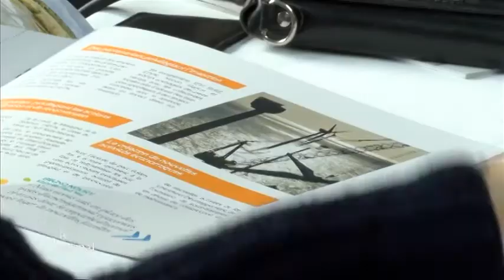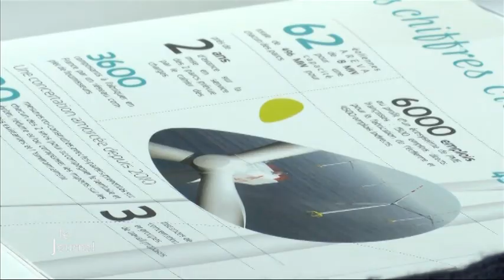Deux candidats pour le projet de parc éolien (L'île d'Yeu)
Sites webs/blogs, copiez cette vidéo avec le bouton "Intégrer" !
 Le point sur les deux groupements de candidats en liste pour la concrétisation du projet de parc éolien au large de l'île d'Yeu.